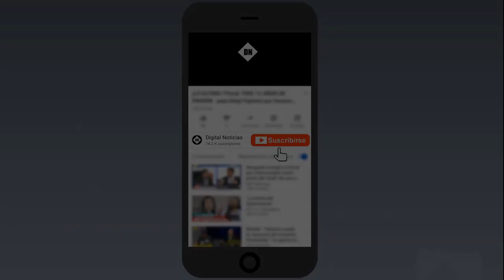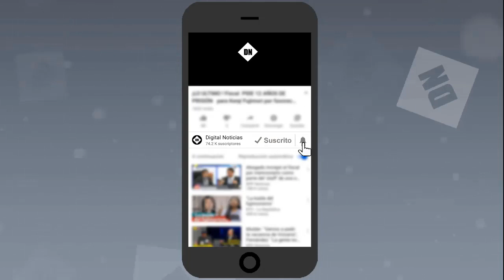¡LO ULTIMO! MONJA CONDUCE TRACTOR Y DESINFECTA LAS CALLES DE Moro en Chimbote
La Madre superiora Rebecca Frick de San Vicente de Paúl, ha decidido dejar sus tranquilos días para conducir un tractor con el que recorre las calles del distrito de Moro en Chimbote para desinfectarlas y fumigarlas .